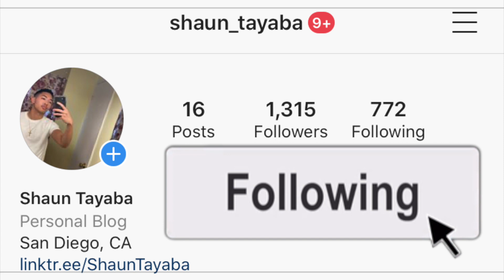Faith685 - BUSINESS (OFFICIAL VIDEO) AMERICAN REACTION! Australian Drill Rap Music 🇦🇺🔥 *HARD!!*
I hope you guys enjoy this reaction video of me reacting to the song and music video and official audio and lyric and lyrics and freestyle and diss track and live performance acoustic version Faith685 - BUSINESS (OFFICIAL VIDEO) (Official Music Video)